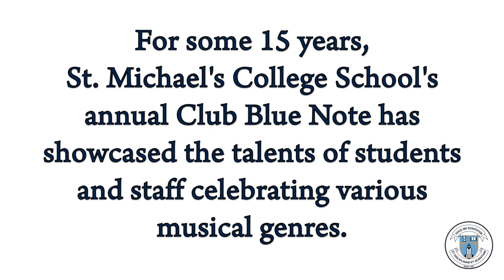Musical Feast - Club Blue Note | St. Michael's College School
Club Blue Note is an annual tradition at St. Michael's College School, Canada's only independent, Catholic, all-boys school taught in the Basilian tradition, located in Toronto, Ontario, Canada. The annual event showcases the musical talents of students, faculty and staff across various genres of music.